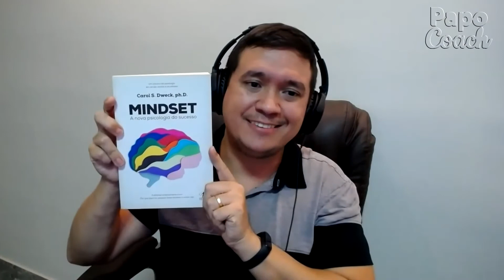Papo Coach TV Sete Lagoas 24-06-21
No programa "Papo Coach" com Aldrin Fonseca dessa quinta-feira na TV Sete Lagoas com as convidadas Erica Leite, Karina Provezano e Carolina Azevedo onde abordaremos o tema Relacionamentos.
O objetivo do programa Papo Coach é sempre conectar os assuntos discutidos para que você possa ter um crescimento pessoal e profissional de forma exponencial, assim trazemos um assunto de extrema relevância para você que é o relacionamento.
O ser humano é um ser de múltiplas relações, no trabalho, na família, nos amigos, na afetividade, nos negócios e na sociedade como um todo.
Dessa forma é de extrema importância que saibamos nos relacionar de forma assertiva para que tenhamos o sucesso nas nossas relações.
Nesse programa trazemos várias dicas de como aprimorar seus relacionamentos utilizando a empatia, compaixão, envolvimento e espírito de pertencer.
Venha com a gente para aprimorar seus conhecimentos e trazer mais harmonia para seus relacionamentos.
Para concorrer ao sorteio do Workshop e dos livros siga os perfis do Instagram: